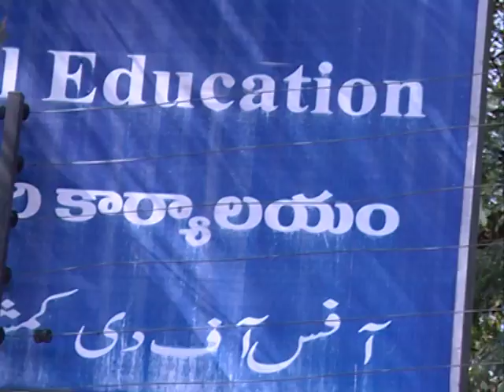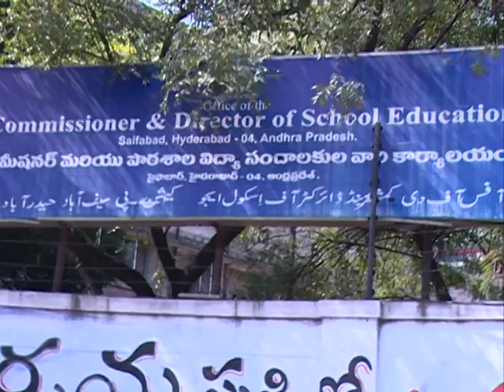Education and Classes In Government High School